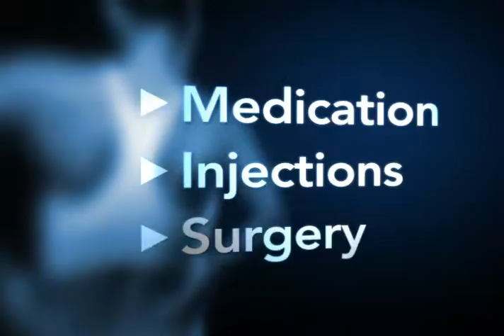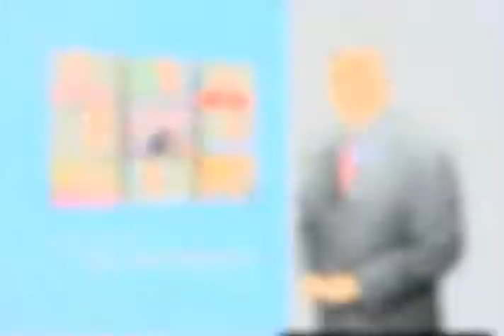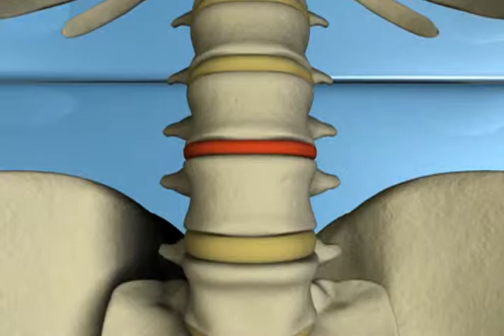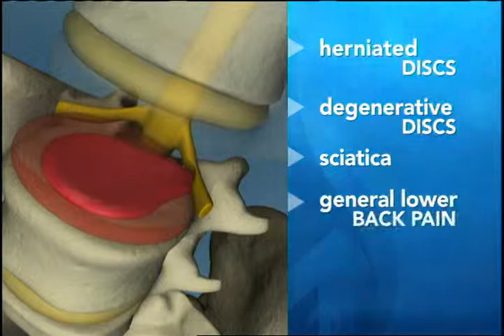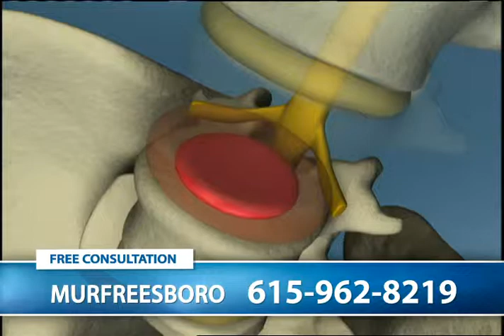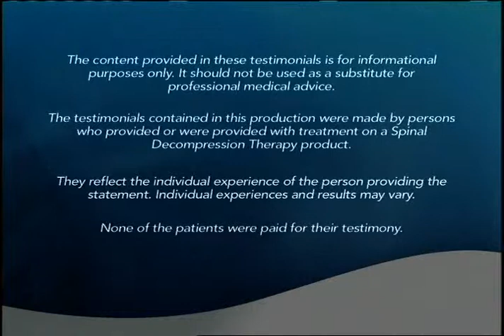Spinal Decompression in Rutherford County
FDA-Cleared, Nonsurgical, Drug-Free Treatment for Back and Neck Pain, Sciatica, due to Herniated Discs.